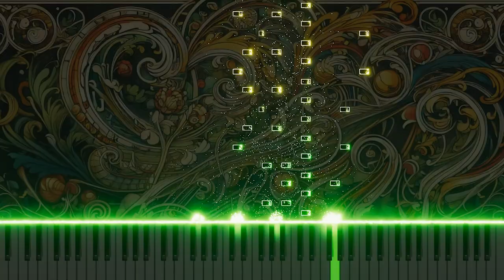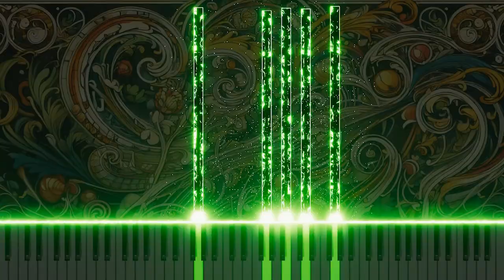Vivaldi's Concerto for 2 Mandolins in G RV532 1.Allegro: Piano version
This is a piano arrangement of Antonio Vivaldi's Concerto for 2 Mandolins in G major, RV532, 1.Allegro. The piece explores the vibrancy and liveliness of classical music through the piano's cheerful and rapid melodies.